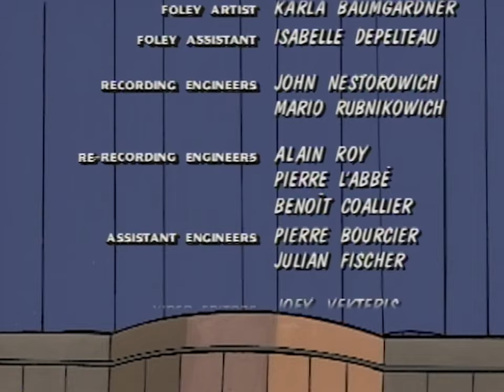The Little Lulu Show 1996 Season 2 Episode 17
The Little Lulu Show 1996 Season 2 Episode 17 The Bear Trap; Shirley The Shadow; A Dog's Life Saver

I decided to upload every episode of The Little Lulu Show I could find. As far as I can determine, some of the episodes are now lost. The episodes here on my channel are the only ones I could find anywhere on the internet or physical media. I'm still missing the following episodes: S2E8, S2E19, S3E10, S3E11, S3E13, S3E15, S3E16, S3E17, S3E18, S3E20, S3E21, S3E22, S3E24, and S3E25. If anyone happens to know where any of these missing episodes can be found, please feel free to post a comment or pm me. My hope is to allow as many people as possible to enjoy this show.